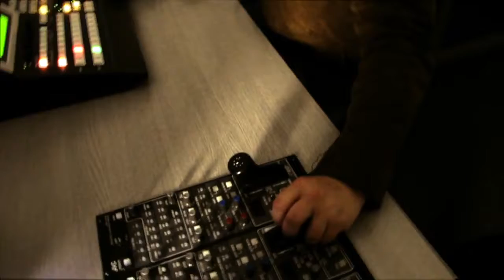Space Junkies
Short silent film I made in college 2015 for assignment. Fun project inspired by doctor who, blade runner. Music Used is not my own content.